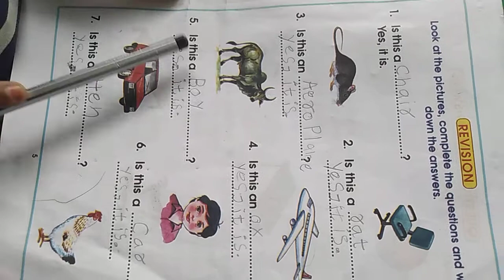term 2, page 4,5.